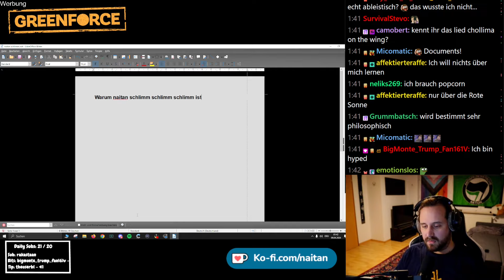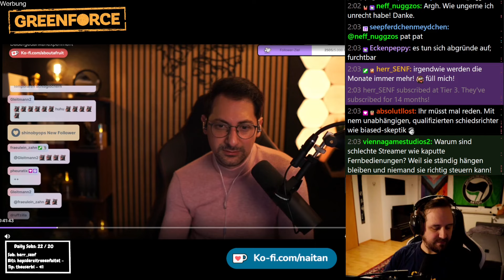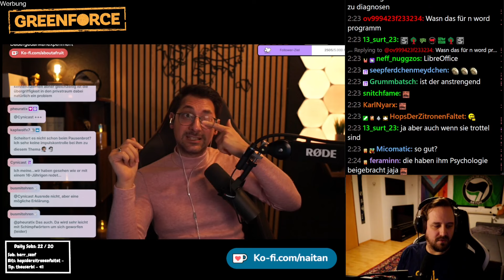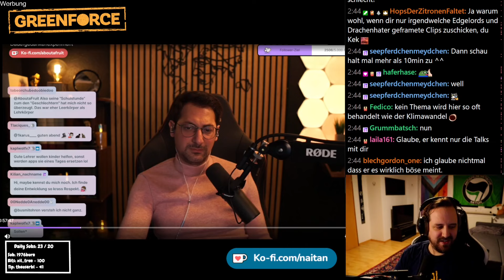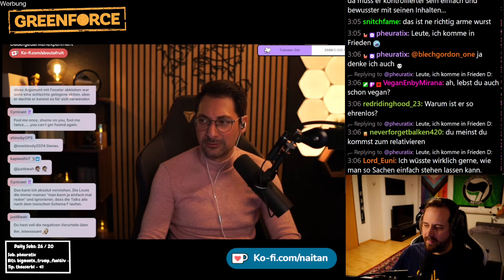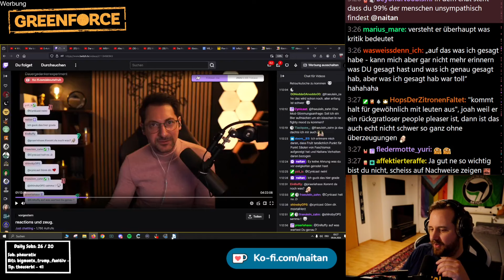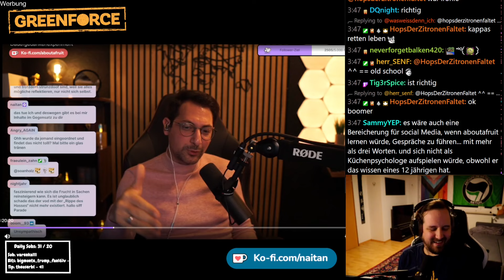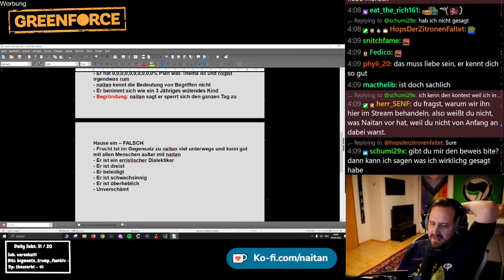AboutAFruit therapiert diesen naitan - Wieso naitan schlimm ist!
► Originalvideo:

► Warum lebst du nicht vegan?